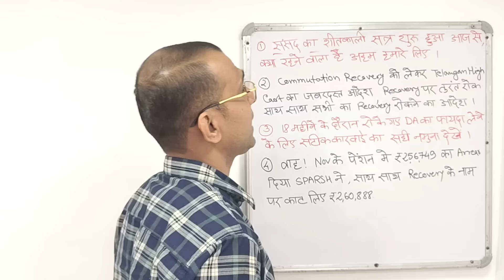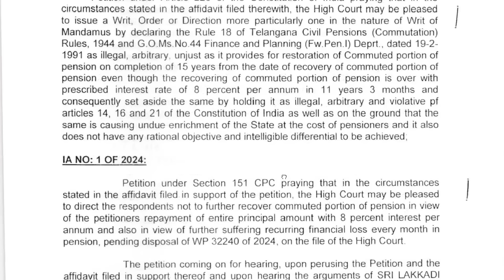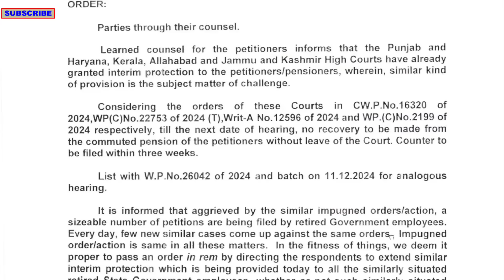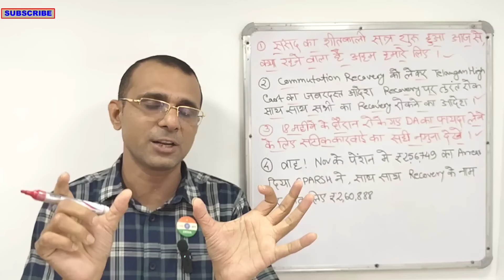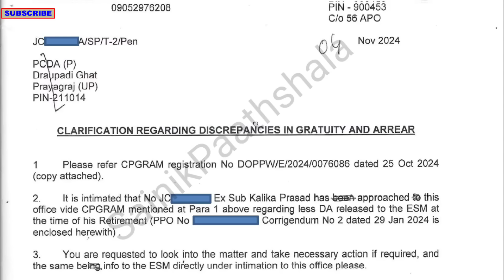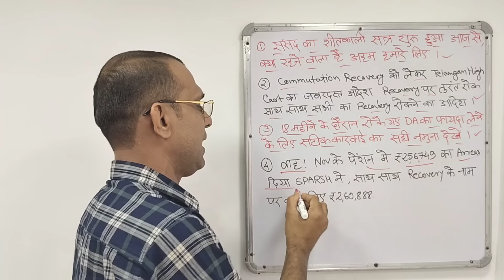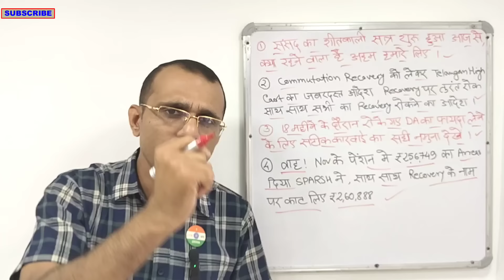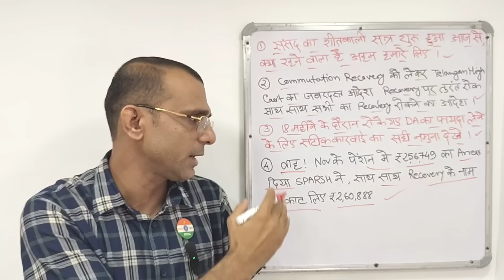SPARSH से Nov के पेंशन में ₹2,56,749 का Arrear, 18 महीने का DA का फायदा, Commute को लेकर High Court